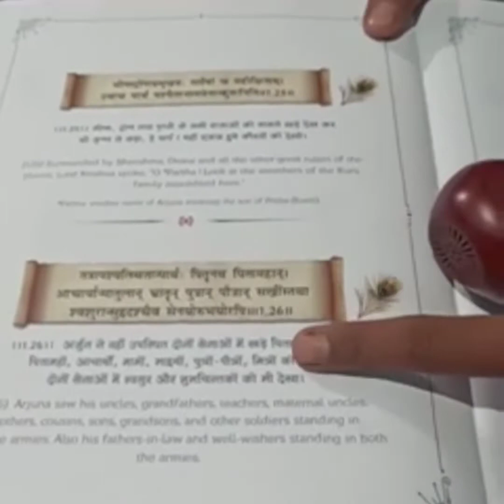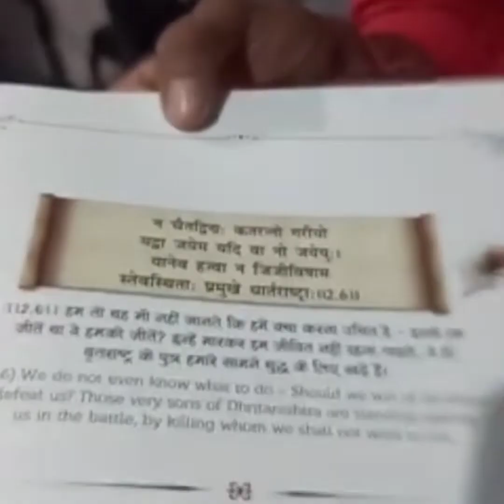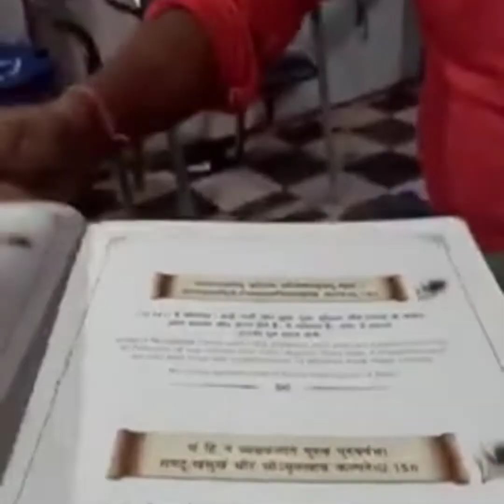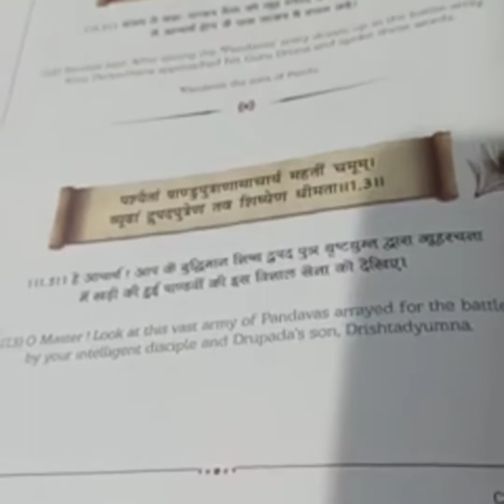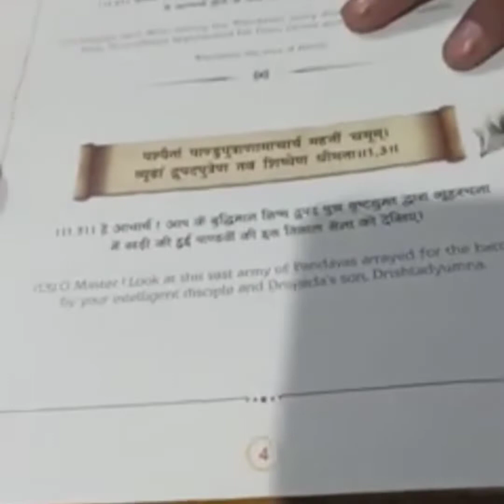अपनों को भेंट करें भागवत गीता,ज्यादा से ज्यादा लोगों तक पहुंचाएं,पुण्य कमाएं